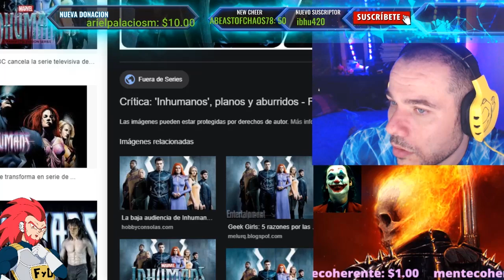🦠INHUMANS VUELVEN AL UCM!